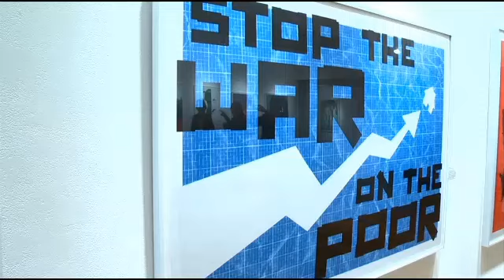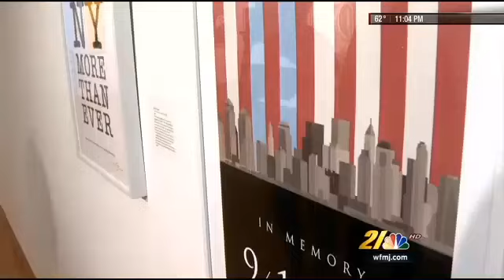Graphic Advocacy International Posters For the Digital Age 2001-2012 - MassArt exhibitions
Political internet posters on display at McDonough - 21 News Now, More Local News for Youngstown, Ohio
Onish Aminelahi, one of the invited graphic designers with tow Posters.